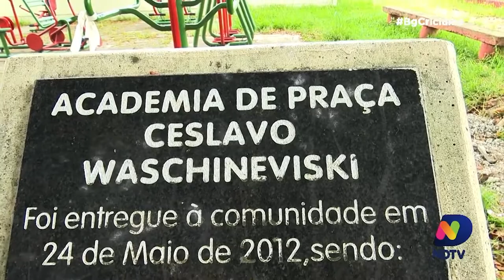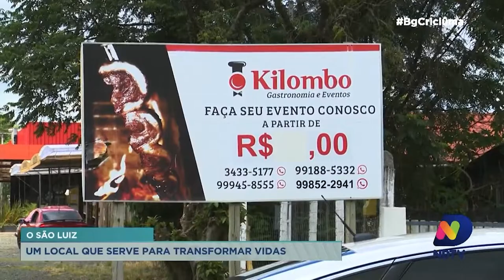Meu Bairro é 10 São Luiz: a história de um bairro que leva o nome do padroeiro da juventude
A edição do quadro Meu Bairro é 10 desta quinta-feira (4) desembarca no Bairro São Luiz e você não imagina quantas boas histórias a nossa equipe ouviu por lá. Tem algumas curiosidades, como por exemplo, de onde vem o nome do bairro. Acompanhe essa produção especial!